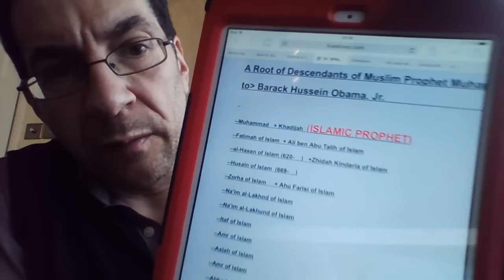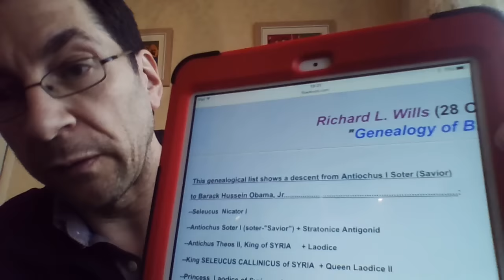WHO IS THE ANTI-CHRIST ?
hi this video is to prove who the antichrist is. God bless.
check out
fivedoves.com  for dr wills information on  linage of anti-Christ.